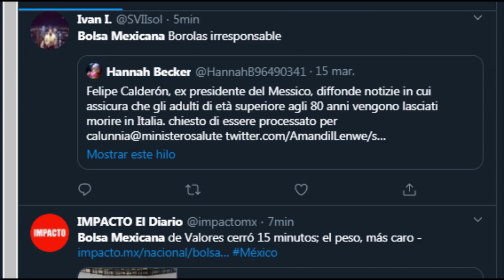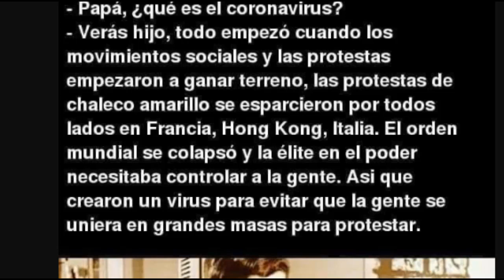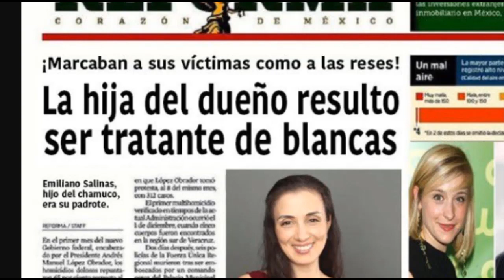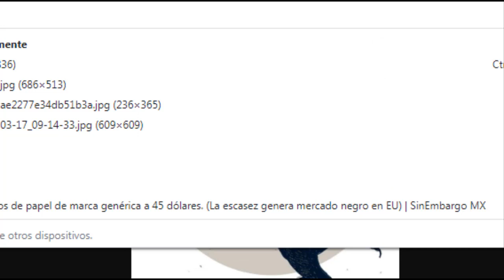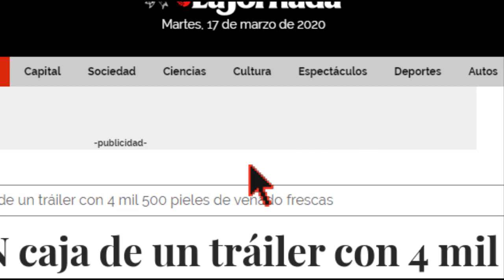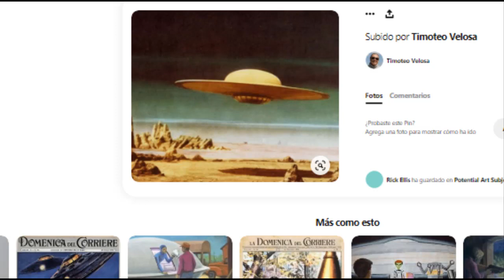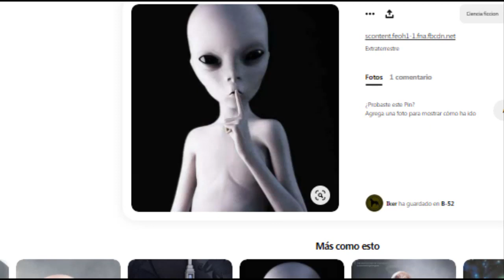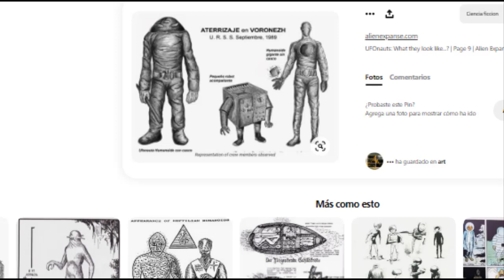NOTICIAS DE HOY MEXICO Y EL MUNDO